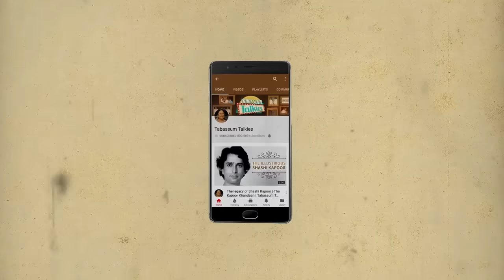Monica Bedi: The Actress Who Was Arrested in Portugal | Tabassum Talkies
Monica Bedi starred in several movies that never really made a mark. She met someone dangerous in Dubai that changed her world around completely

Monica Bedi: What Wrong Choice Did This Actress Make?